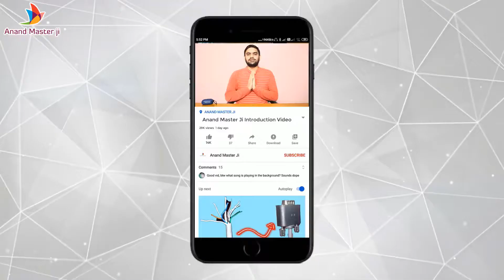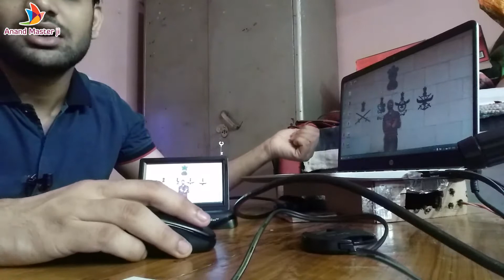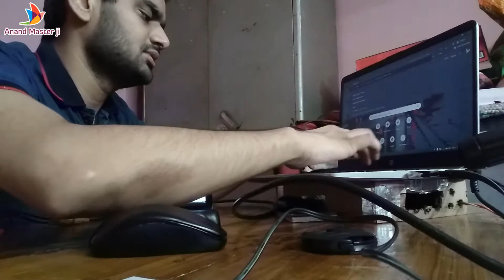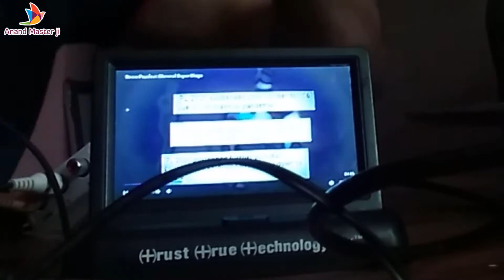Watch IPL Match On Car Mirror Screen, How to Laptop Extent Screen For Presentation, Share Screen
This Video Specially Design for you and in this video information really very useful for you. Because l have provided information related issues and Problems give you the best solution in this video. Because the big platform provides the best solution by the videos on YouTube.
Video Name- Watch IPL Match On Car Mirror Screen, How to Laptop Extent Screen For Presentation, Share Screen